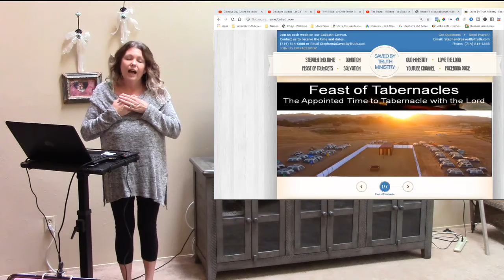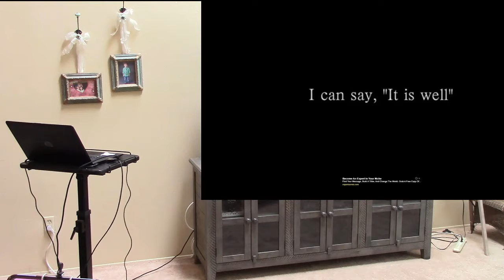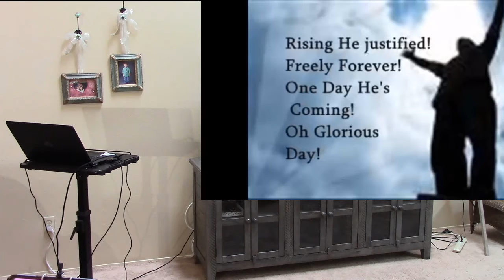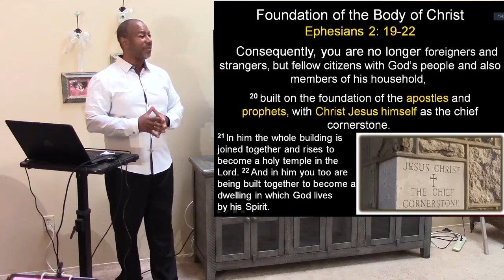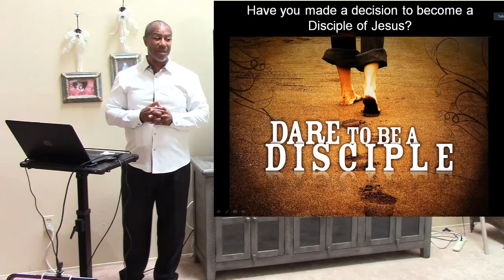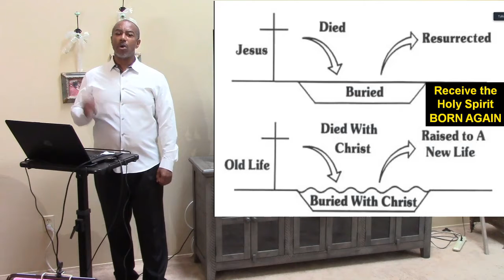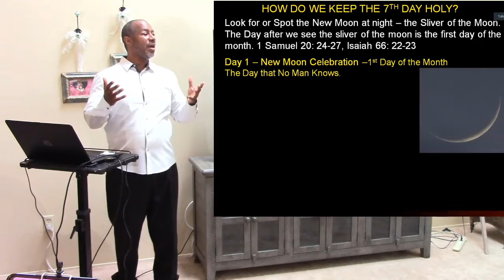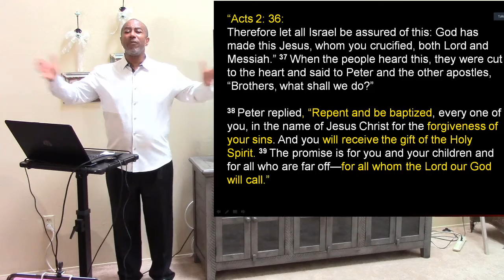PENTECOST WORLDWIDE 2020 - End Times Prophecy - The Lord is Coming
Do you know the meaning of the Bride of Christ? Do you want to know who the Bible says is the Bride of Christ?  You will be shocked to know that it's not the entire church...

Watch this video so you will learn who the Bride of Christ is and the true meaning of the First Fruits of the Lord.
BAPTISM IN WATER IN JESUS NAME IS MANDATORY FOR SALVATION AND KEEPING THE 10 COMMANDMENTS HOLY ARE MANDATORY TO MAKE IT TO THE ETERNAL LIFE ARE THE GREAT DECEPTIONS. 99% OF CHRISTIAN BELIEVERS ARE UNDER THIS DECEPTION.

BitChute
THE GREAT DECEPTION HAS BEEN REVEALED
BAPTISM IN WATER IN JESUS NAME IS MANDATORY FOR SALVATION AND KEEPING THE 10 COMMANDMENTS HOLY ARE MANDATORY TO MAKE IT TO THE ETERNAL LIFE ARE THE GREAT DECEPTIONS. 99% OF CHRISTIAN BELIEVERS ARE UNDER THIS DECEPTION. The Lord is calling all Tru…
We teach the truth of the bible in a way no one else does.. Straight from the bible.

Watch this video to learn which day is the Lord's True Sabbath day is.